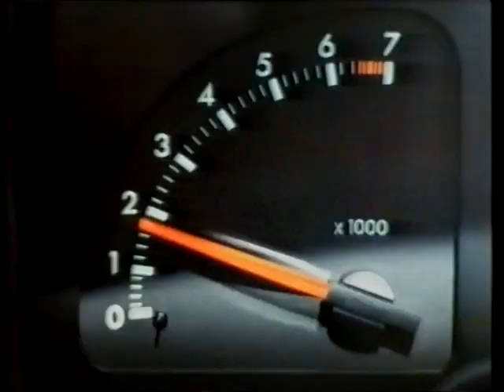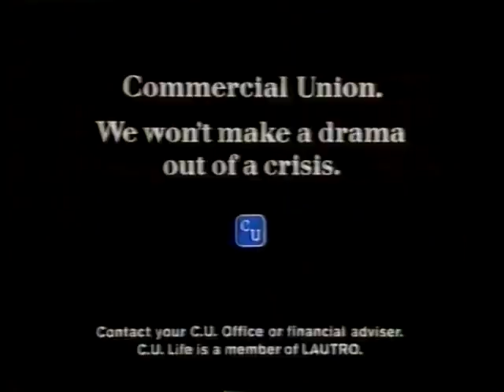LWT Adverts - Sunday 4th February 1990 (3)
Final set of ads during Wish Me Luck, which also includes yet a second trailer for Piorot later on in the evening